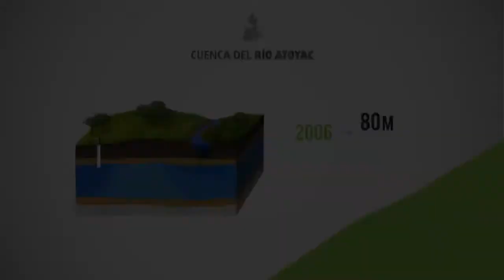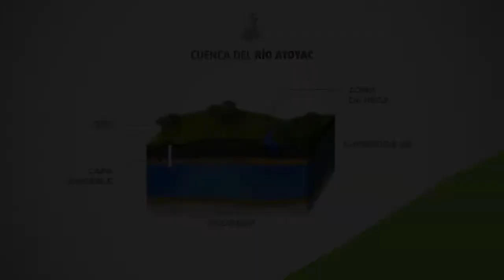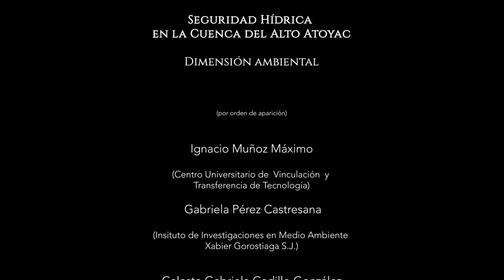Dimensión Ambiental - Seguridad hídrica en la cuenca del Alto Atoyac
Serie documental que aborda la seguridad hídrica en la Cuenca del Alto Atoyac (Puebla, Tlaxcala)

Con la presencia de:
Ignacio Muñoz Máximo - Centro Universitario de Vinculación y Transferencia Tecnológica
Gabriela Pérez Castresana - IBERO Puebla
Celeste Gabriela Cedillo Gonzáles - UDLAP
Estefanía Martínez Tavera - UPAEP